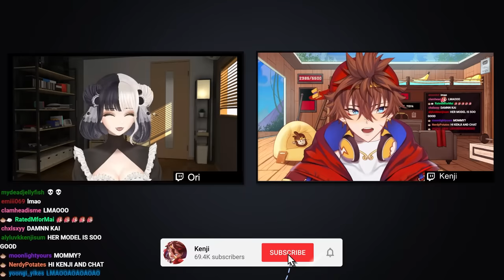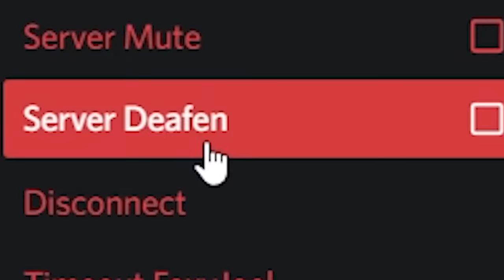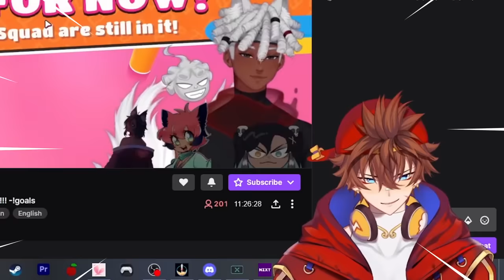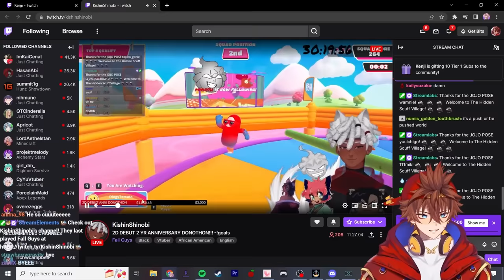Vtuber Dating Show | Kenji Finds LOVE for Orihime on Love Or Sub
Kenji Finds Love for Orihime on Love or Sub, a Vtuber Dating Show!
ft. OrihimeVT,  PorcelainMaid, TheGawd, DoctorDeath, Dawts, HeavenlyFather, Versus, Leizu, and Senz

Sun Kenji Is a Independent Male Vtuber from the US, who is know for his gaming livestreams on Twitch.TV. Playing horror, games like PropNight, Little Nightmares, Five Nights at Freddy's, Outlast, Gangbeast, poppy's playtime, Devour, and Phasmophobia. He also plays many of twitch's top games like Valorant, Crab Game, GTARP (Grand Theft Auto Role Play ) Getting Over It, and many more! Kenji's friends and fellow creators are DoctordeathVT, imKaiVT and more. Kenji Live Streams On Twitch, Post Videos and YouTube, and Post short form Content on Tiktok as 🐒 Kenji ☁️ , sunkenji, and sunkenjivt.